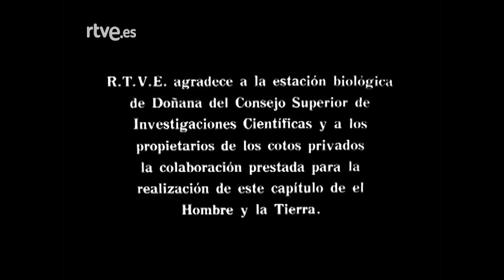El hombre y la tierra: Capítulo 92 - Parque nacional de Doñana I | RTVE Archivo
Podemos ver cómo las marismas del Guadalquivir comienzan su ciclo biológico con las primeras lluvias de otoño. Aquí encuentran refugio a lo largo del año especies migradoras europeas y africanas: patos, gansos, garzas, garcillas, espátulas, avocetas, pagazas... nidifican y crían en estas marismas. Aquí mismo cría el águila imperial en abril, y en el estío se suceden las paradas nupciales del gamo.